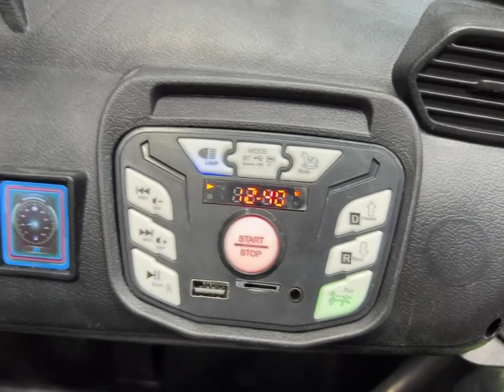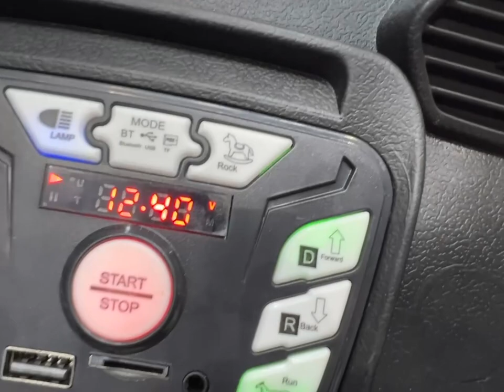سياره چيب FB-918 سيارة شحن كهرباء - معرض هيما شوب HEMA SHOP